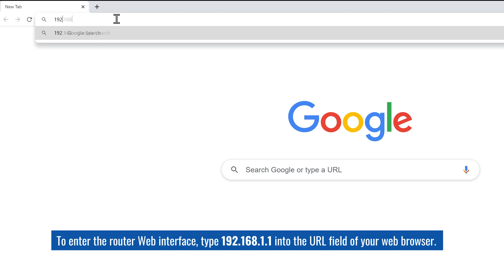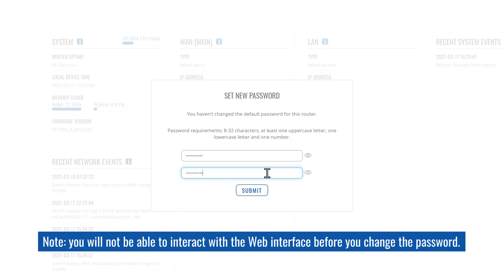RUT300 Industrial Ethernet Router Quick Start Guide | Teltonika Networks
Need some help setting up your new Teltonika Networks RUT300 Industrial Ethernet Router? Watch our quick start guide video and follow the step by step instructions to easily set up your new router for operation.

Timestamps:
0:00​ Introduction
0:07​ RUT300 box contents
0:13 RUT300 Physical interfaces
0:22​ Setting up the RUT300 Router
0:54​ How to login and set-up RUT300 Router
1:13 RUT300 features